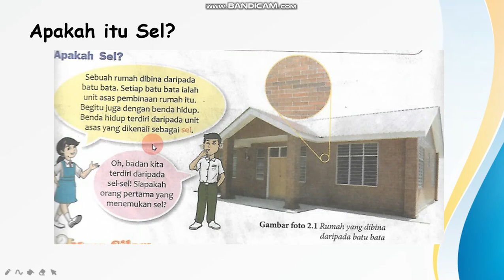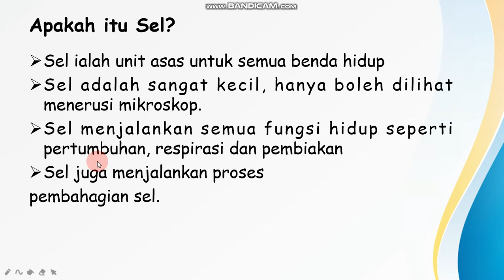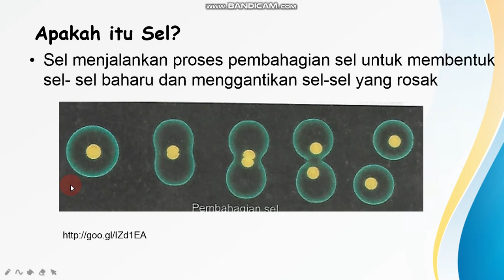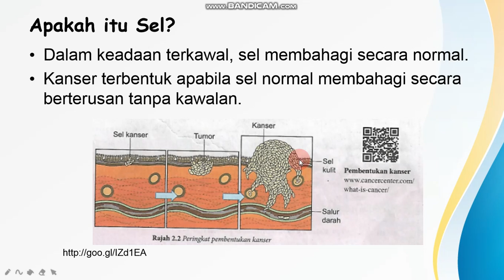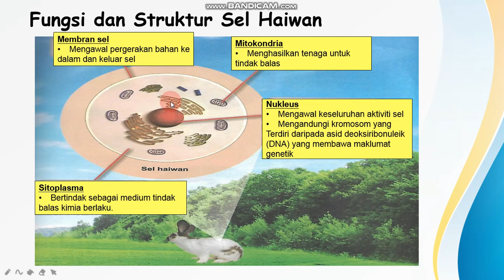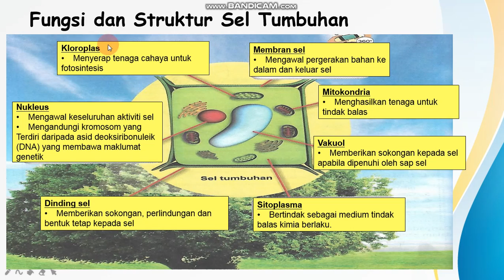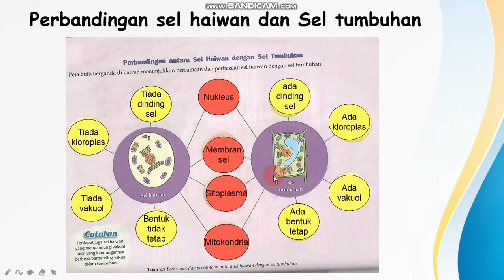Bab 2 T1 2.1: sel haiwan dan sel tumbuhan